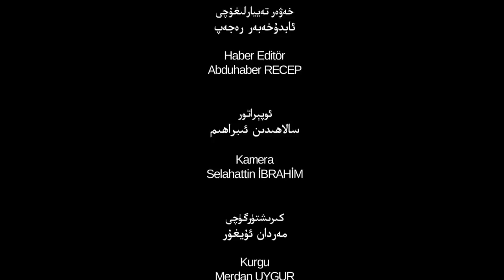ئىستىقلال كۈندىلىك خەۋەرلىرى 2019-09-11